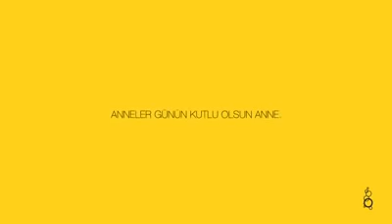TÜM ANNELERİMİZİN ANNELER GÜNÜ KUTLU OLSUN♥♥♥ Mlp_mis_pommel # annelergünü #♥♡♥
Anneler gününe özel  onlar bir melek